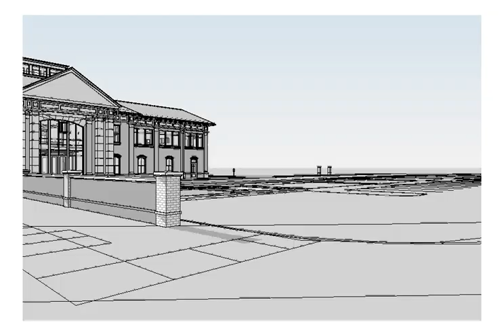M+A Architecture Revit Walkthrough with Shadows4.avi